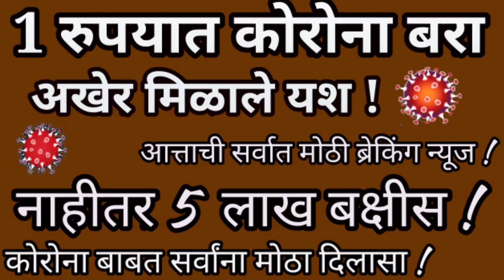खुशखबर.. || कोरोना आता फक्त 1 रुपयात बरा होणार || सर्वात मोठी ब्रेकिंग न्यूज || BREAKING NEWS